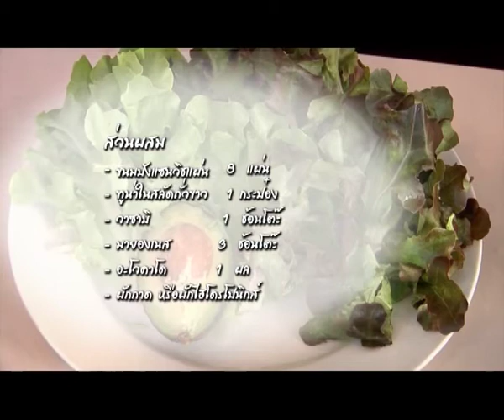Nautilus Good Feeling Menu ( แซนวิชวาซาบิ )